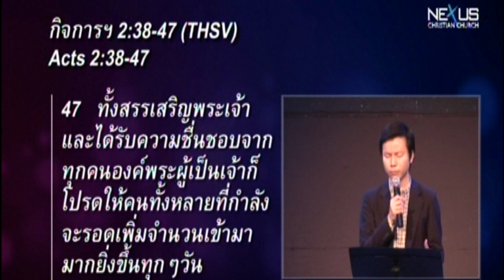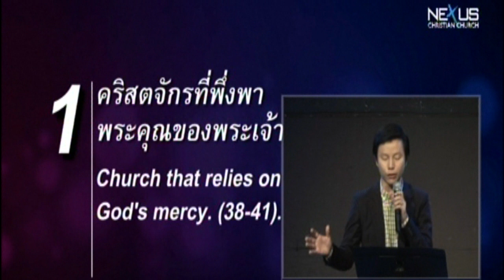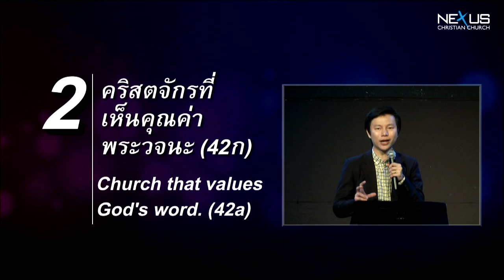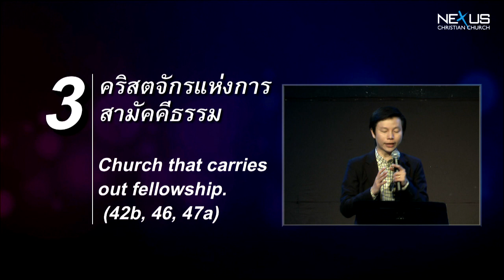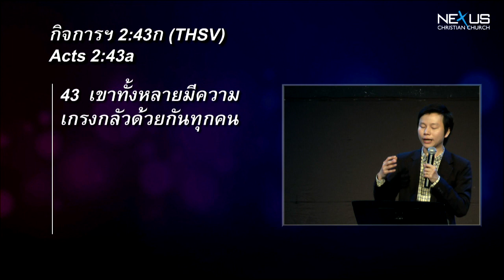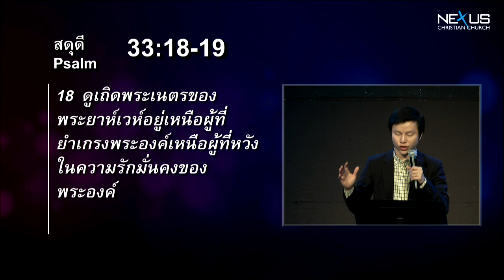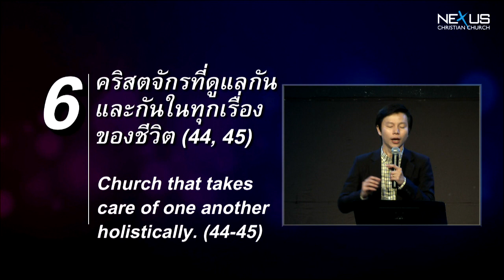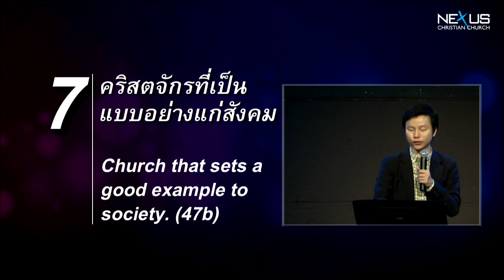คำเทศนา คริสตจักรที่จะเปลี่ยนโลก (กิจการของอัครฑูต 2.38-47)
คำเทศนา วันที่ 3 มีนาคม 2013 โดย อ.ทนนท์ ชาญชิตโสภณ

หัวข้อ: ลักษณะของคริสตจักรที่จะเปลี่ยนโลก
ข้อพระคัมภีร์: กิจการของอัครฑูต.2.38-47

1. คริสตจักรที่พึ่งพาพระคุณของพระเจ้า (38-41) - นาที 7:26

2. คริสตจักรที่เห็นคุณค่าพระวจนะ (42ก) - นาที - นาที 16:39

3. คริสตจักรแห่งการสามัคคีธรรม (42ข, 46, 47ก) - นาที 22:29

4. คริสตจักรที่ยำเกรงพระเจ้า (43ก) - นาที 33:54

5. คริสตจักรที่เต็มด้วยหมายสำคัญและการอัศจรรย์ (43ข) - นาที 38:12

6. คริสตจักรที่ดูแลกันและกันในทุกเรื่องของชีวิต (44, 45) - นาที43:43

7. คริสตจักรที่เป็นแบบอย่างแก่สังคม (47ข) - นาที 48:47